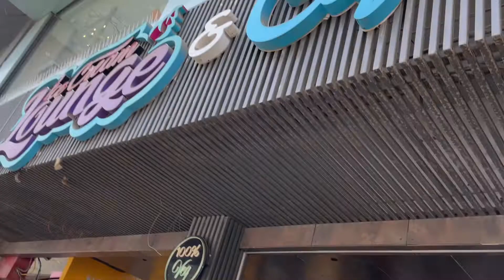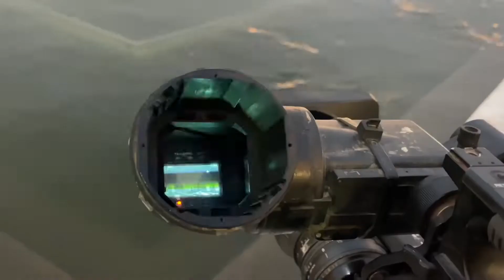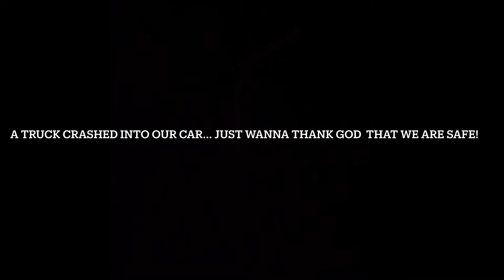DAY-3 in Amritsar + something unfortunate happened! ||thekikivlogs